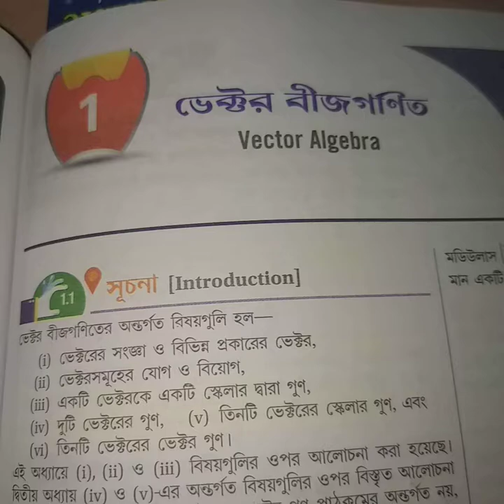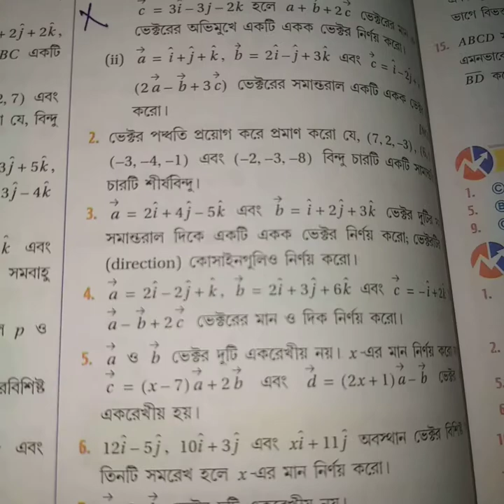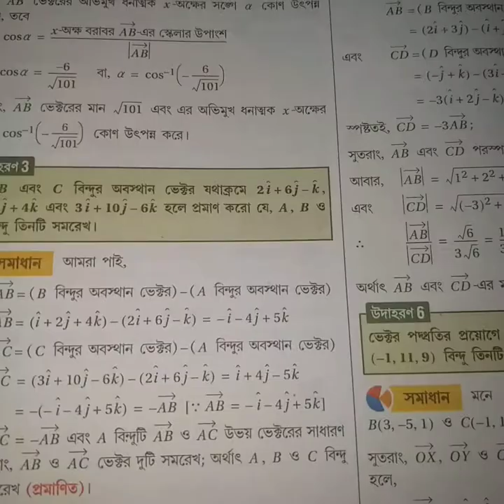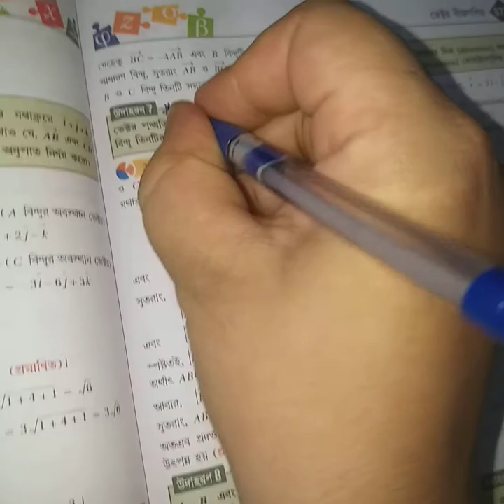ভেক্টর বীজগণিত ex: 1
অতি;4  to15
সংক্সিপ্ত: all